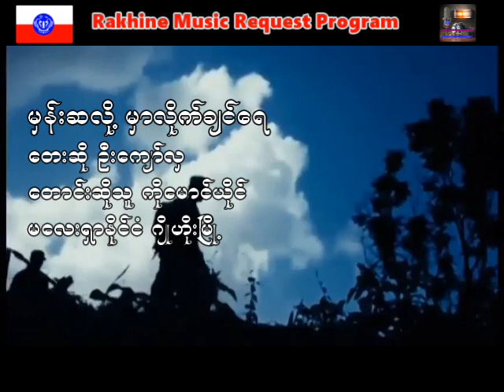မွန္းဆလို႔ မွာလိုက္ခ်င္ေရ ေတးဆို ဦးေက်ာ္လွ ေတာင္းဆိုသူ ကိုေမာင္ယိုင္ မေလးရွားနိုင္ငံ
အားလံုးကို ေက်းဇူးတင္ပါေရ။
Rakhine MRP

Song : မွန္းဆလို႔ မွာလိုက္ခ်င္ေရ
Artist : ဦးေက်ာ္လွ
Update : Rakhine MRP